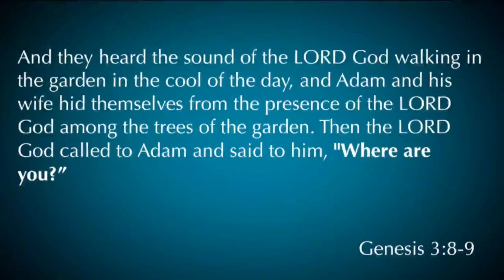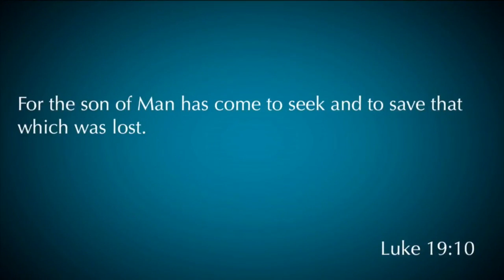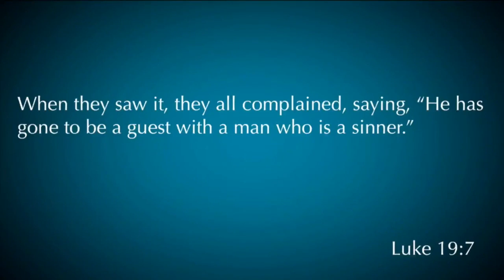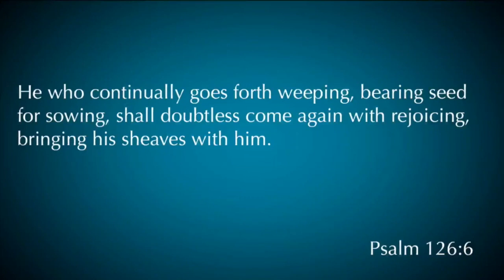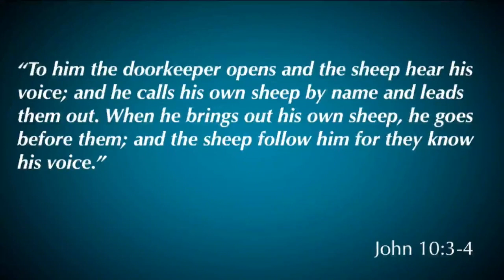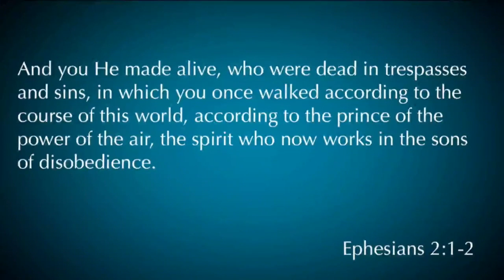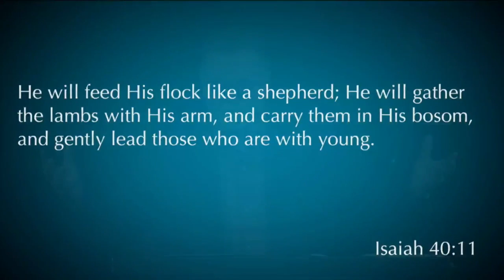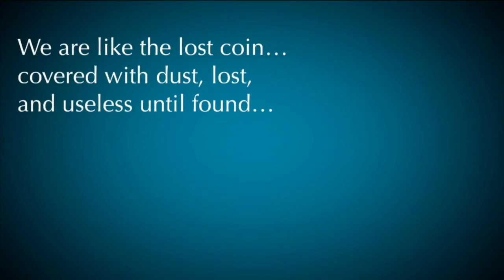Luke 15:1-10 | 03.03.19